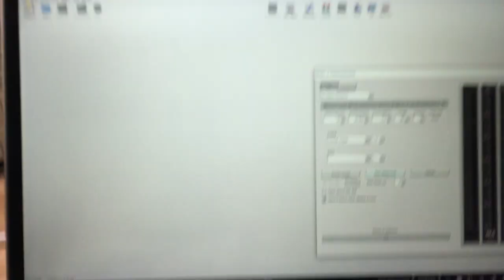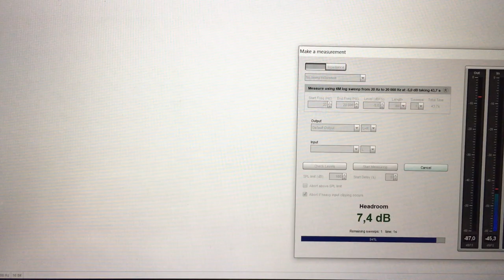Frequency response of loudspeaker trough a pipe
As a followup to comment to Physics Girl video